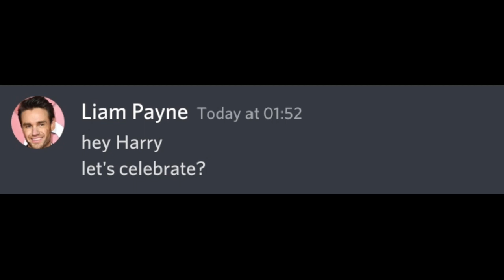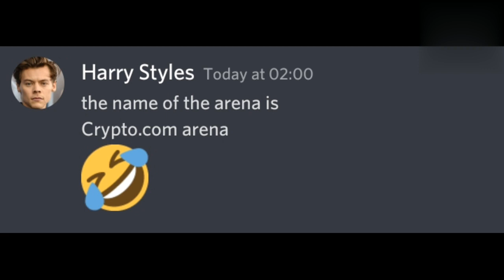Liam Payne congratulates Harry Styles on winning the Grammy award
larry stylinson
zouis